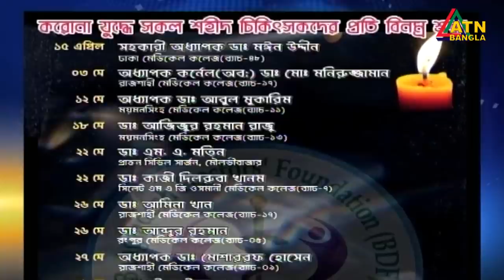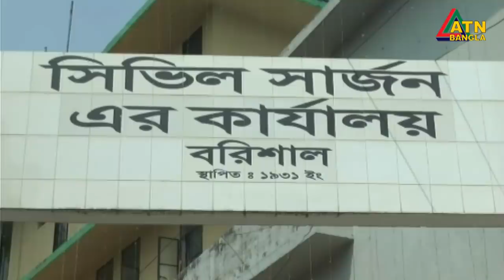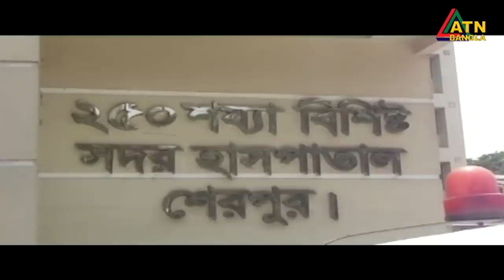এটিএন বাংলা গ্ৰামগঞ্জের সংবাদ | 05.06.2020 | ATN Bangla Gramgonjer News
News Presented by- Asifur Rhaman Sagor